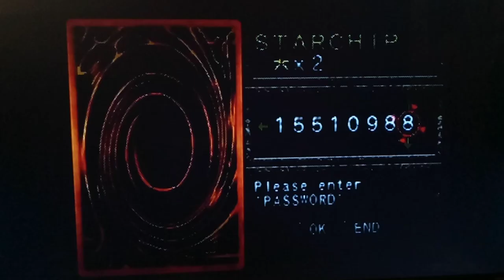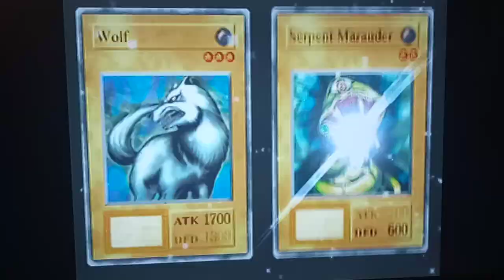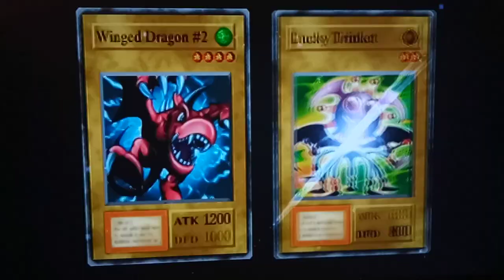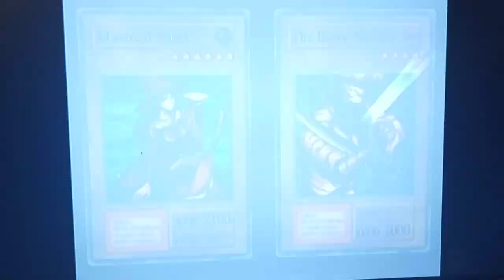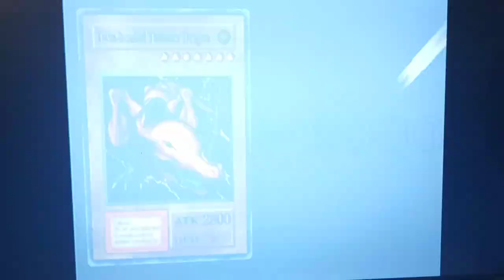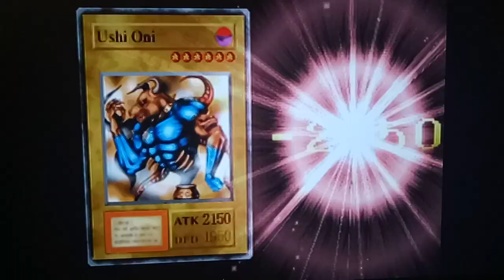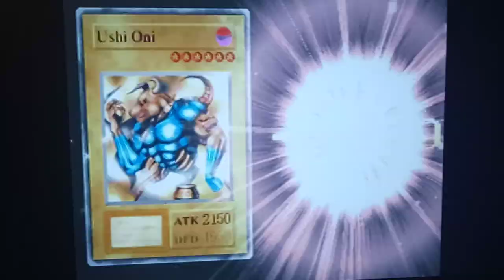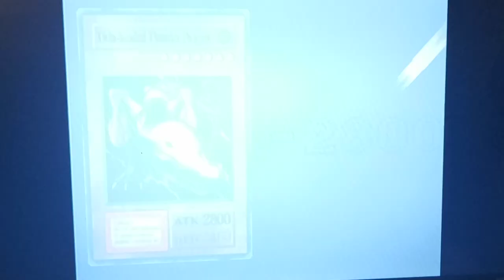Let's Play Yu-Gi-Oh! Forbidden Memories Part 25 - More Passwords for Thunders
Hey guys, how's it going? We have 62 Star Chips, so to start this episode, we enter a couple more Codes for 2 more thunder monsters -- Mega Thunderball and Kaminarikozou.  This is good for us because now it gives us a healthy ratio of 5 Dragons and 4 Thunder Monsters in our Deck.  Afterwards, we head back to Free Duel to do a little more grinding.  We start with a couple Duels against Rex Raptors and end up pulling another Beast, which is helpful for fusions.  Later, we duel Bandit Keith, and he gives us Mystical Moon a Powerup Card!  Magic and Trap cards are pretty rare as far as getting Drops in this game, so I'll try it on different fusions we normally use, and see if it works.